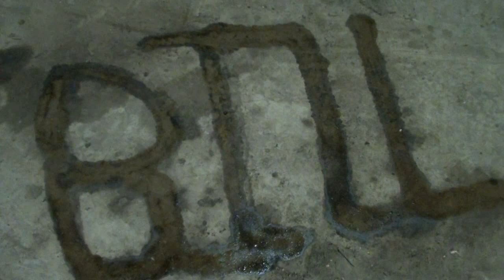brushing and plowing snow with gopro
out playing with the gopro finding some neat places to stick it on the tractor as i was plowing snow and brooming